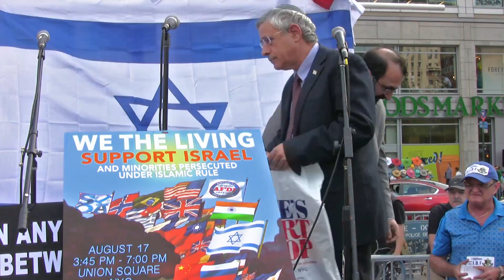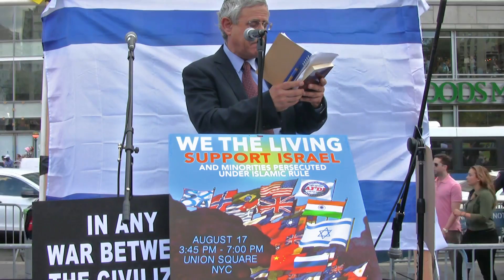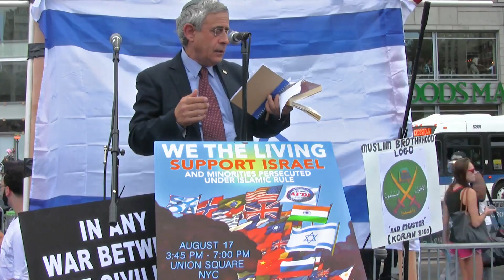Israel Scholar Dr. Mordechai Kedar at AFDI Rally for Israel and Persecuted Minorities Under Islam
August 17, 2014 Union Square ( with short closing remarks by Pamela Geller)

Union Square August 17, 2014

Stay on top of what's really happening.

For the first time, defenders of Israel and representatives of minorities persecuted by Islamic jihadists from around the world gathered together to stand for life and for freedom. Finally, the truth.

Our speakers provided harrowing insight into the full breadth and depth of the havoc and destruction that Islamic jihadists have unleashed upon the world. New York Assemblyman Dov Hikind gave a stirring appeal for Israel in its struggle against the jihad, and was seconded by the eloquent Ethiopian Jewish spokesman Mordechai Tasman and an IDF soldier who spoke of his own experiences. Dr. Mordechai Kedar flew from Israel for the rally, and showed how the jihadists are proceeding according to quranic imperatives.

What was unprecedented and groundbreaking about our rally was that these strong defenders of Israel were joined by others: Yazidi spokesman Haider Elias, the toweringly courageous and eloquent Sudanese freedom fighter Simon Deng, Palestinian Christian Mazzen Warra, Pastor Matthew Singh of Christians United for Israel, Indian human rights activist Arish Sahani, and Kurdish spokesman Salar Motidi — all of them recognized that we all face the same foe, and all of them ringingly affirmed the necessity for us to stand together for freedom.Videographer, Pamela Hall